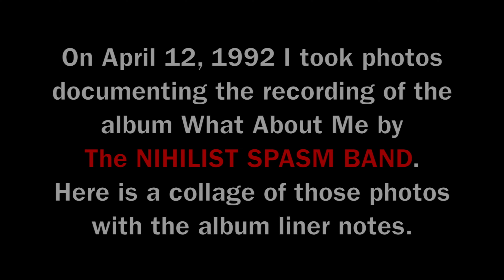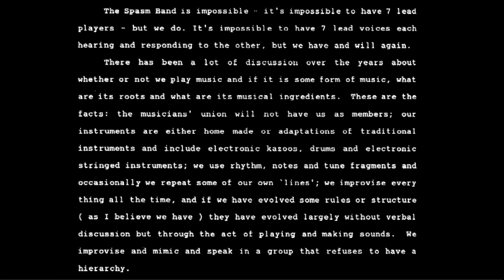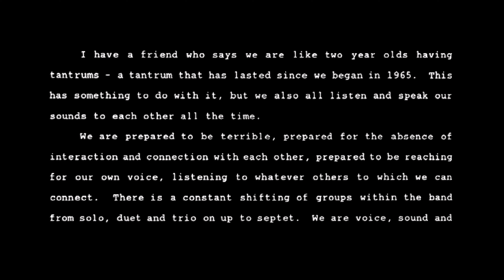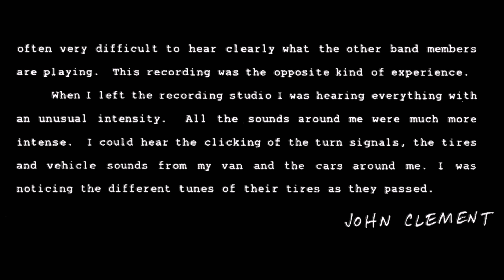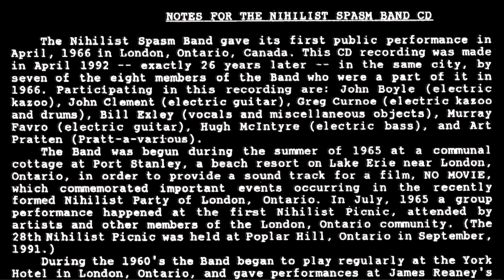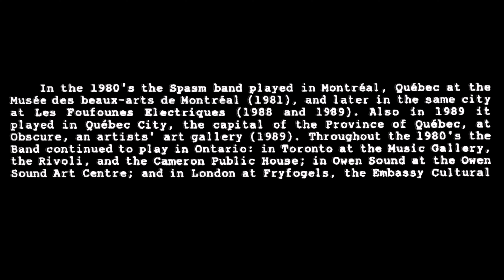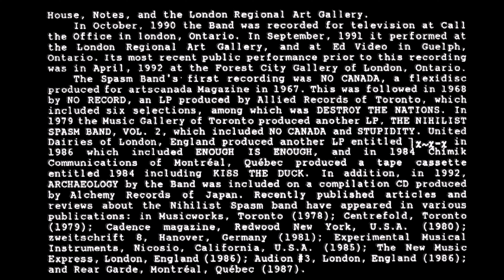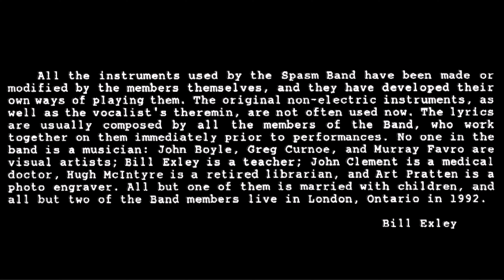Nihilist Spasm Band recording the album What About Me 1992 (HD)